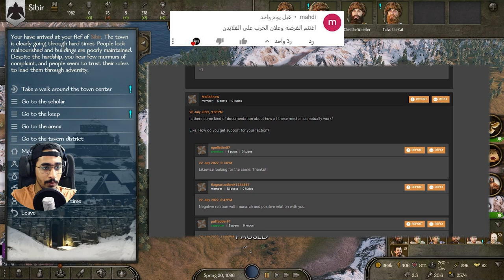مسحت المملكة الثانية والعصابات #19😱🔥 ( رجعت مود الدبلوماسية ) 🤣 تختيم بانرلورد || BANERLORD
3) استبدل الملفين الى حملتهم بالملفات القديمة للبترلب والدبلوماسية

4) لا تنسى تفك البلوك من المودات الى حملتهم باستخدام هذا السكربت

المود الثاني لارسال الرسايل الى ذكرته بالمقطع : 3:00
▼▼▼▼▼الدعم المادي ▼▼▼▼▼
 ▼▼▼▼▼ حساباتي ▼▼▼▼▼
0:00 ادعمني بلايك +كومنت +  جرس التنبيهات 🔔
5:00 اللهم صل وسلم وبارك على محمد